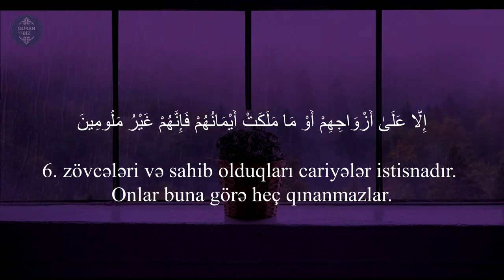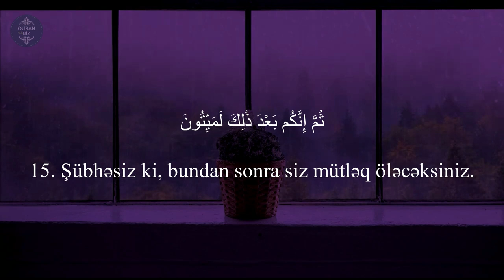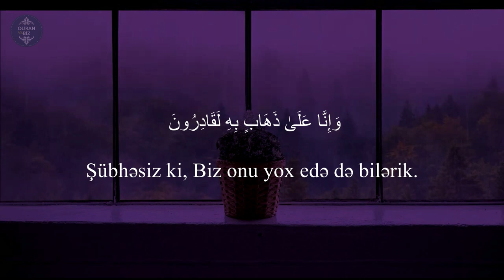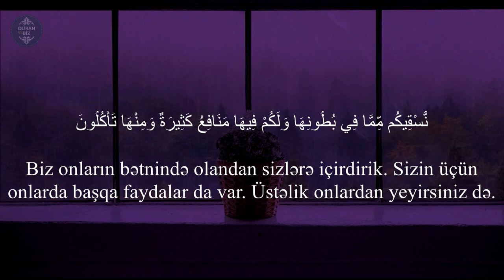Muminun surəsi - Muhammad Al Luhaidan . سورة المؤمنون .Müminun Suresi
23. əl-Muminun surəsi / 1-22 / سورة المؤمنون .Müminun Suresi
"Möminlər" surəsi, 118 ayə,

00:03 Muminun surəsi

Məşhur qarilər:
İdris Abkar.
Saad Al Ghamdi
Mişari ar-Raşid
Feysal ar-Ruşud
Muhammad Al-Luhaidan
Abdul Həlim
İslam Subhi

 1. Fatihə surəsi 2. əl-Bəqərə surəsi 3. Ali-İmran surəsi 4. ən-Nisa surəsi
5. əl-Maidə surəsi 6. əl-Ənam surəsi 7. əl-Əraf surəsi 8. əl-Ənfal surəsi
9. ət-Tovbə surəsi 10. Yunus surəsi 11. Hud surəsi 12. Yusuf surəsi
13. ər-Rad surəsi 14. İbrahim surəsi 15. əl-Hicr surəsi 16. ən-Nəhl surəsi
17. əl-İsra surəsi 18. əl-Kəhf surəsi 19. Məryəm surəsi 20. Ta ha surəsi
21. əl-Ənbiya surəsi 22. əl-Həcc surəsi 23. əl-Muminun surəsi
24. ən-Nur surəsi 25. əl-Furqan surəsi 26. əş-Şuəra surəsi
27. ən-Nəml surəsi 28. əl-Qasas surəsi 29. əl-Ənkəbut surəsi
30. ər-Rum surəsi 31. Loğman surəsi 32. əs-Səcdə surəsi
33. əl-Əhzab surəsi 34. Səba surəsi
35. Fatir surəsi 36. Ya sin surəsi 37. əs-Saffat surəsi
38. Sad surəsi 39. əz-Zumər surəsi 40. Ğafir surəsi
41. Fussilət surəsi 42. əş-Şura surəsi 43. əz-Zuxruf surəsi
44. əd-Duxan surəsi 45. əl-Casiyə surəsi 46. əl-Əhqaf surəsi
47. Muhəmməd surəsi 48. əl-Fəth surəsi
49. əl-Hucurat surəsi 50. Qaf surəsi 51. əz-Zəriyət surəsi
52. ət-Tur surəsi 53. ən-Nəcm surəsi 54. əl-Qamər surəsi
55. ər-Rahmən surəsi 56. əl-Vaqiə surəsi 57. əl-Hədid surəsi
58. əl-Mucadilə surəsi 59. əl-Həşr surəsi 60. əl-Mumtəhənə surəsi
61. əs-Saff surəsi 62. əl-Cumuə surəsi 63. əl-Munafiqun surəsi
64. əl-Təğabun surəsi 65. ət-Talaq surəsi 66. ət-Təhrim surəsi
67. əl-Mulk surəsi 68. əl-Qaləm surəsi 69. əl-Həqqa surəsi
70. əl-Məaric surəsi 71. Nuh surəsi 72. əl-Cinn surəsi
73. əl-Muzzəmmil surəsi 74. əl-Muddəssir surəsi
75. əl-Qiyəmə surəsi76. əl-İnsan surəsi 77. əl-Mursəlat surəsi
78. ən-Nəbə surəsi 79. ən-Nəziət surəsi 80. Əbəsə surəsi
81. ət-Təkvir surəsi 82. əl-İnfitar surəsi 83. əl-Mutaffifin surəsi
84. əl-İnşiqaq surəsi 85. əl-Buruc surəsi 86. ət-Tariq surəsi
87. əl-Əla surəsi 88. əl-Ğaşiyə surəsi 89. əl-Fəcr surəsi 90. əl-Bələd surəsi
91. əş-Şəms surəsi 92. əl-Leyl surəsi 93. əd-Duha surəsi
94. əş-Şərh surəsi 95. ət-Tin surəsi 96. əl-Ələq surəsi
97. əl-Qadr surəsi 98. əl-Beyyinə surəsi 99. əz-Zəlzələ surəsi
100. əl-Adiyat surəsi 101. əl-Qariə surəsi 102. ət-Təkəsur surəsi
103. əl-Əsr surəsi 104. əl-Huməzə surəsi 105. əl-Fil surəsi
106. Qureyş surəsi 107. əl-Maun surəsi 108. əl-Kovsər surəsi
109. əl-Kəfirun surəsi 110. ən-Nəsr surəsi 111. əl-Məsəd surəsi
112. əl-İxlas surəsi 113. əl-Fələq surəsi 114. ən-Nəs surəsi